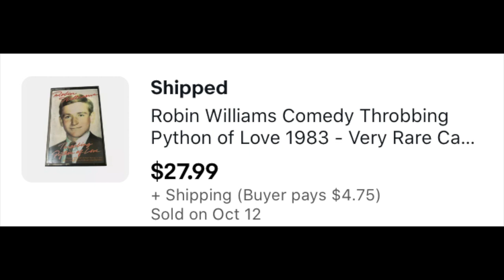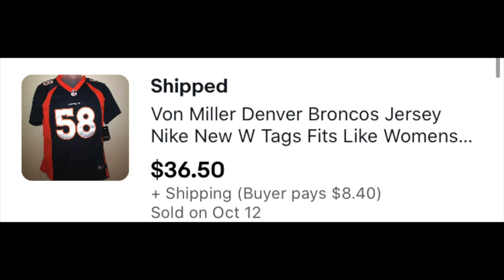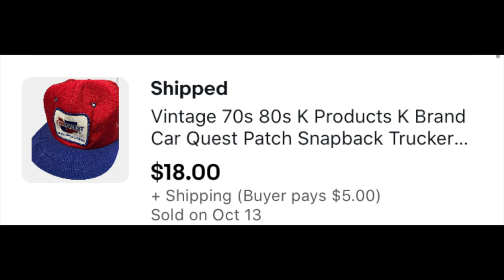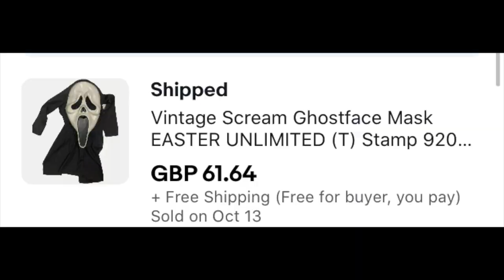The long holiday weekend had a nice final push of sales in my eBay store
The long holiday weekend made for a busy Monday and Tuesday, with a total of about three dozen packages going out of my eBay store during the four-day stretch. Here's a look at the last two days of sales!

Mail Call: If for whatever reason you need or want to ship something to The Mountain